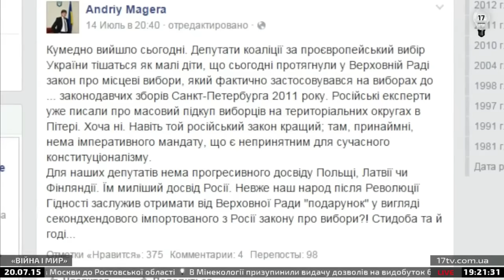Чернигов. Предвыборные гонки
Конфликт в Чернигове из-за промежуточных выборов в Верховную Раду по № 205 округу "анонсировал" будущую предвыборную кампании местных выборов 2015. Чего ожидать от грядущих перемен в местных, и в парламентских избраниях - смотрите программу "Война и мир".